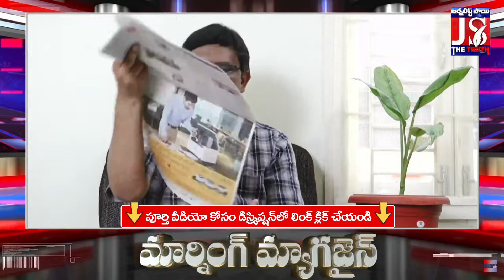అది దేశ వ్యాప్త సమస్య | Morning Magazine